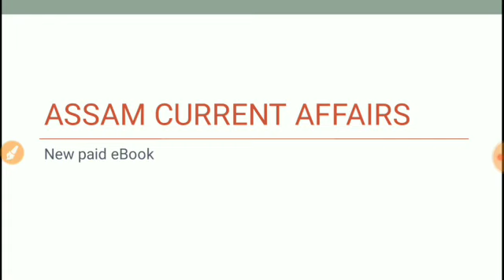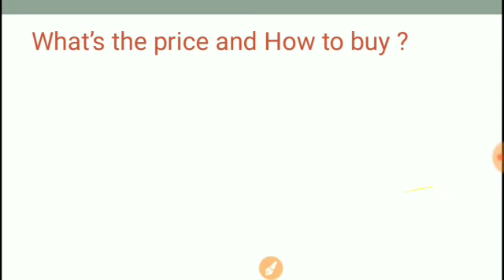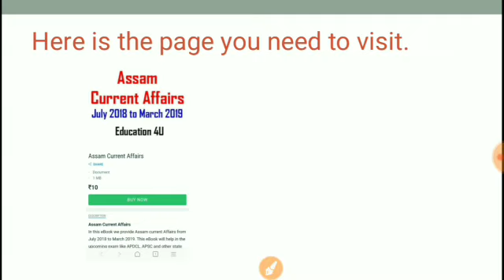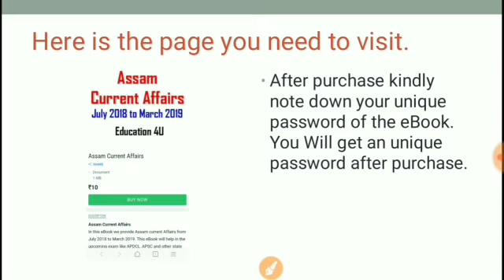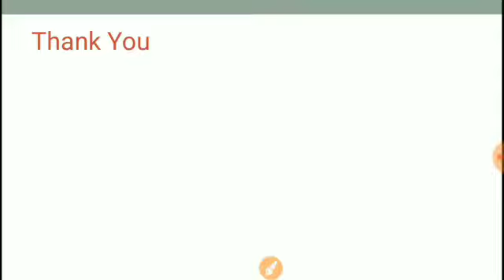Latest eBook on General Awareness